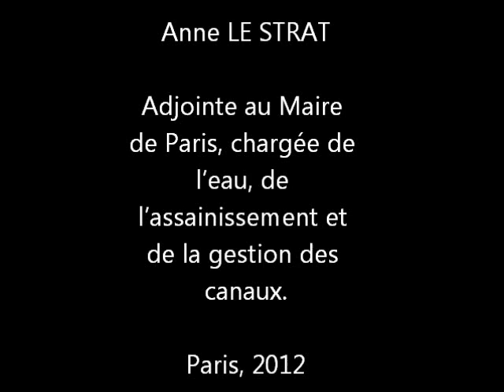Anne Le Strat - Adjointe au Maire de Paris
English subtitles

Anne Le Strat, adjointe au Maire de Paris, a expliqué les mesures qu'a prises la Ville pour remunicipaliser le réseau de l'eau. Paris 2012

Anne Le Strat, Deputy Mayor of Paris, tells how the city put water services back into public hands. Paris 2012